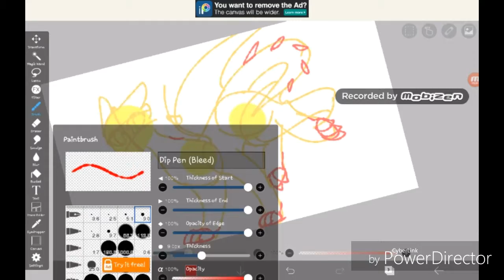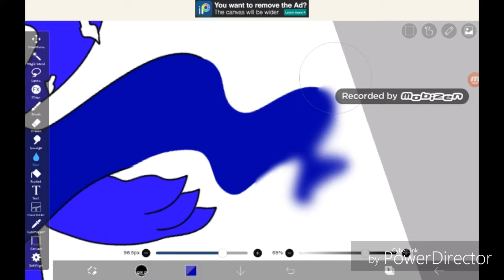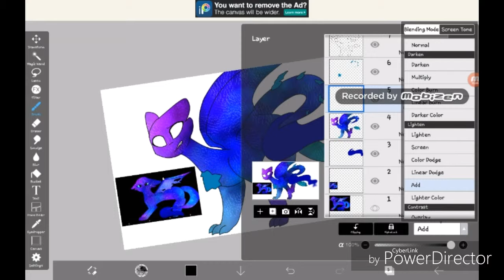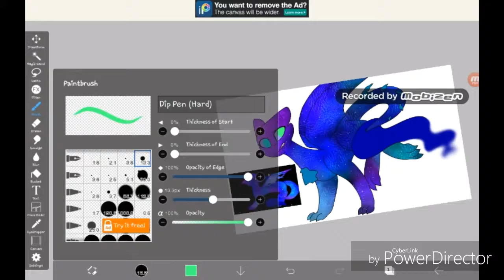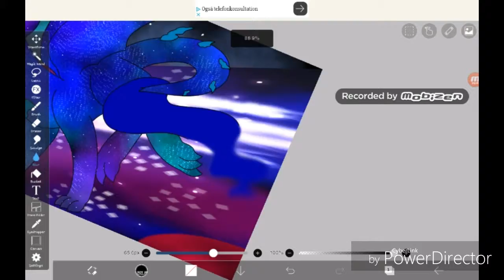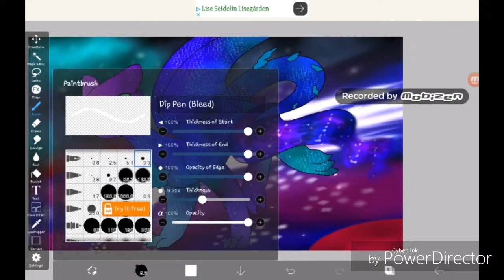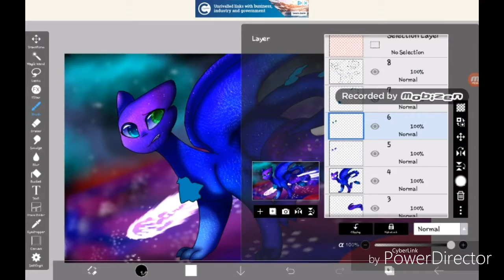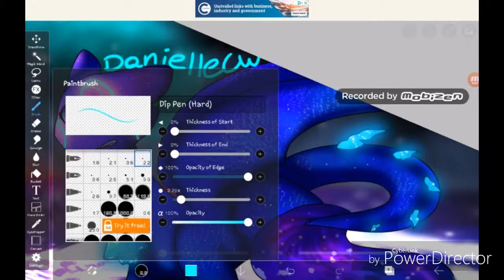Galaxy dragon speedpaint